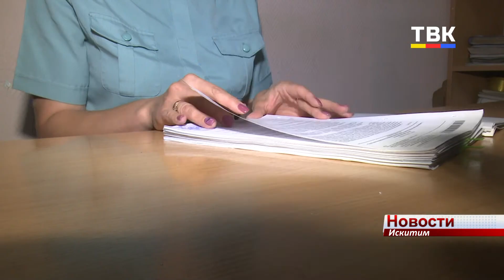К обязательным работам привлечены 49 неплательщиков алиментов в Искитиме и районе